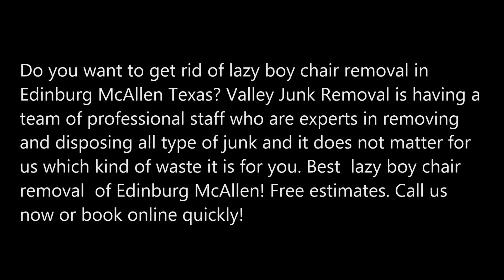Best Lazy Boy Chair Removal Services in Edinburg McAllen TX | Valley Junk Removal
Do you want to get rid of lazy boy chair removal in Edinburg McAllen Texas? Valley Junk Removal is having a team of professional staff who are experts in removing and disposing all type of junk and it does not matter for us which kind of waste it is for you. Best  lazy boy chair removal  of Edinburg McAllen! Free estimates.

LAZY BOY CHAIR REMOVAL SERVICES

Valley Junk Removal provides efficient,  safe and eco-friendly lazy chair removal service to ensure that the whole process of removing lazy boy chair remains  easy and safe for your kids and family. Our professional staff makes sure that lazy boy chair is removed without making damage to any of your property. All the heavy lifting will not be  done by you and our experienced staff will be the only responsible persons for doing it. Let allow us to help you in removing  your old junk of lazy boy chair and making space for new items in your house and giving you a chance to get rid of it.

When our staff will pick your lazy boy chair, then we make sure that they clean your area and restore you place in the better condition. We provide same day service as per the convenience of our customers. We know how to handle these  heavy items and are equipped with  all the right equipment to complete our job done in the perfect manner.

VALLEY JUNK REMOVAL OFFERS THE FOLLOWING LAZY BOY CHAIR REMOVAL SERVICE FOR OUR VALUED COMMERCIAL CUSTOMERS

● Removing lazy boy chair
● Disposing or recycling lazy boy chair

● Lazy boy chair removal near me
● Lazy boy chair disposal

BEST LAZY BOY CHAIR REMOVAL SERVICE COMPANY OF EDINBURG MCALLEN

SERVICES:
• Hauling
• House Cleanout
• Mattress Removal Service
• Office Cleanout
• Cleaning Services
• Handyman Services
• Movers